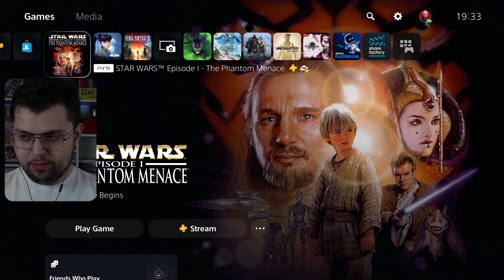Playin' Episode I: The Phantom Menace! | [Late to the Party E18R]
All I'm gonna say is Obi-Wan really needs therapy. Me too, honestly.